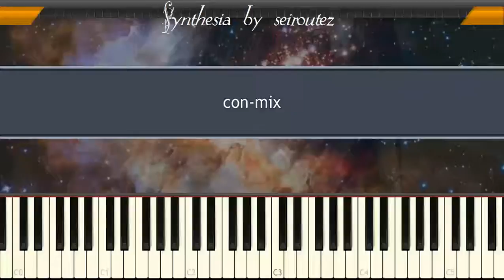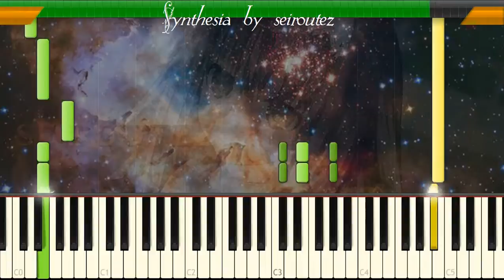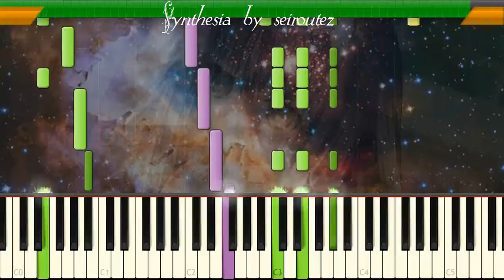[Synthesia][MIDI] con mix